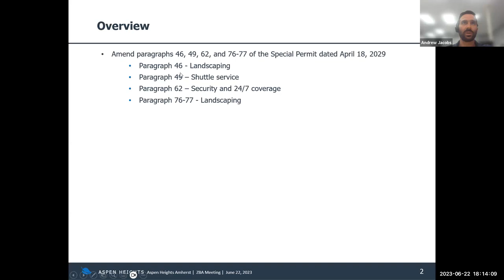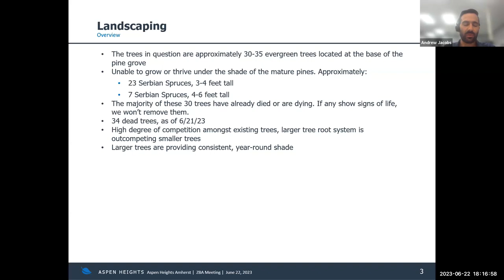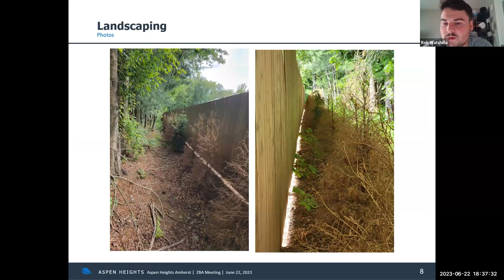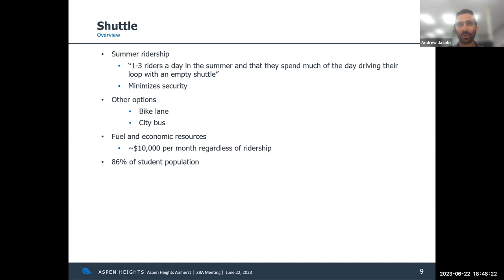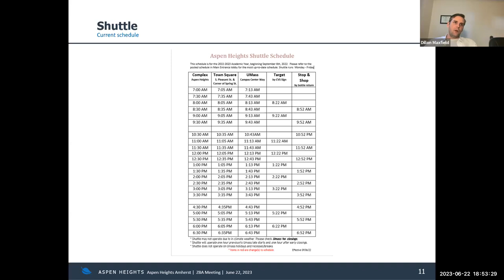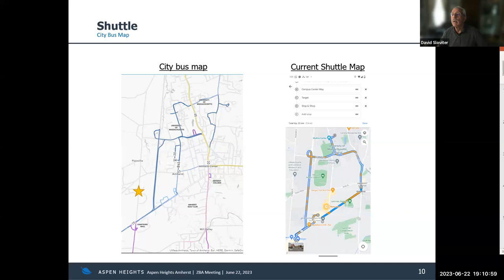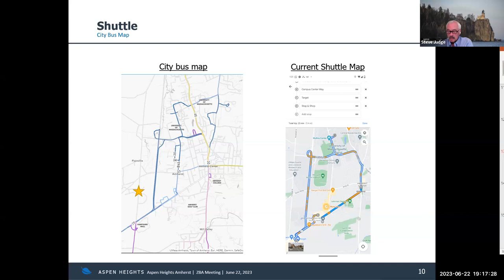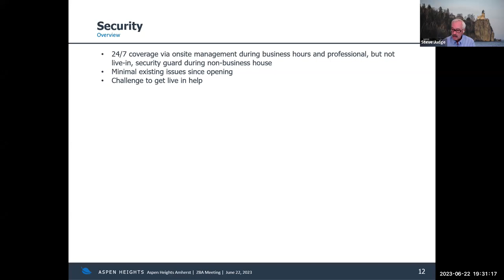ZBA Meeting Jun 22, 2023